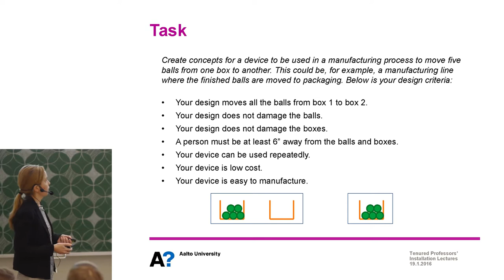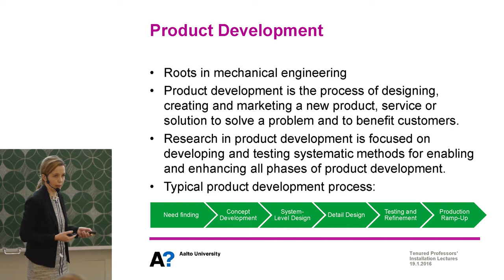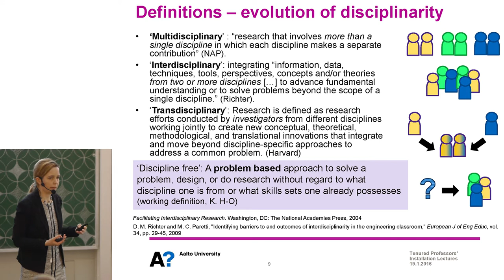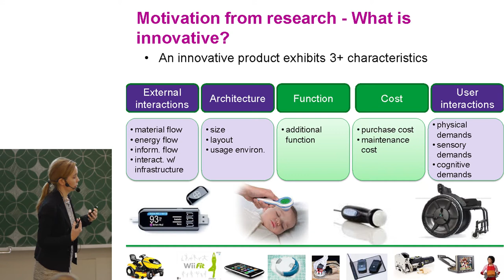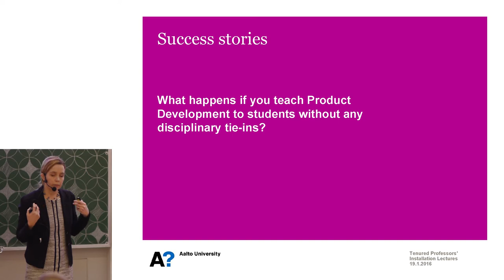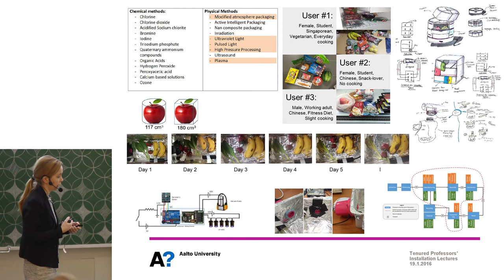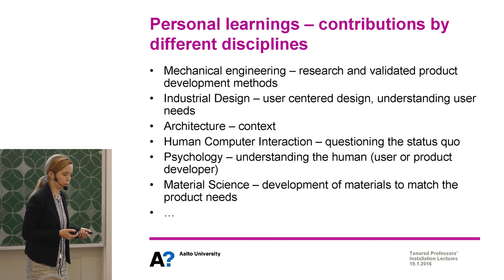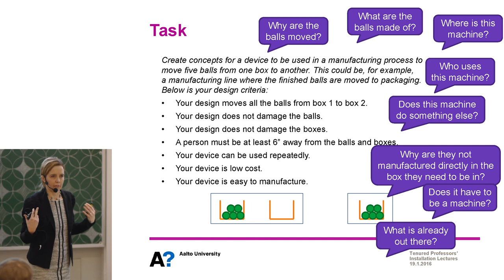Katja Hölttä-Otto: "Towards discipline-free product development"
Aalto University Tenured Professors' Installation Lectures Jan. 19 2016.

"Towards discipline-free product development"
Katja Hölttä-Otto
Department of Engineering Design and Production

Video by Teekkarien elokuvakerho Montaasi Ry